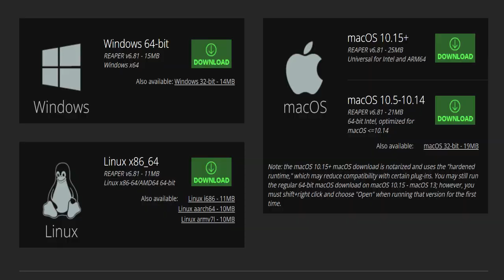[SEIZURE WARNING] Finder | Sparta Extended Remix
Not much I can do about the flickering visuals. Thought I'd do this after getting nostalgia for WindyThe767's old DeviantArt posts.

Credits:
@keatonkeaton999 | Sparta Extended Base
@OfficialCurrentTV | SuperNews!

Everything I used in this video belongs to their owners.